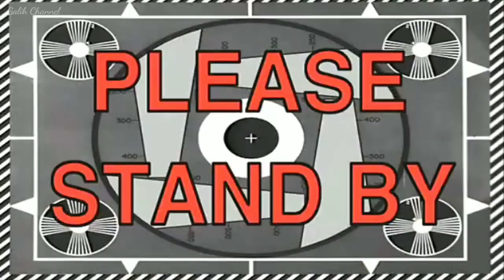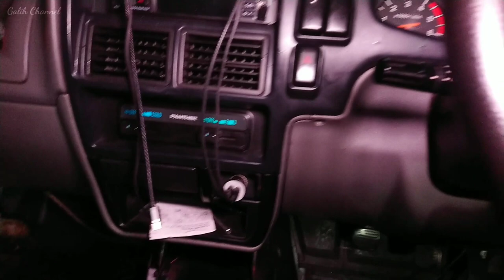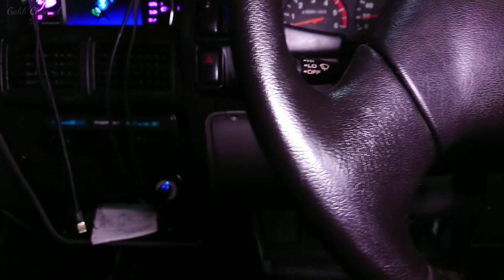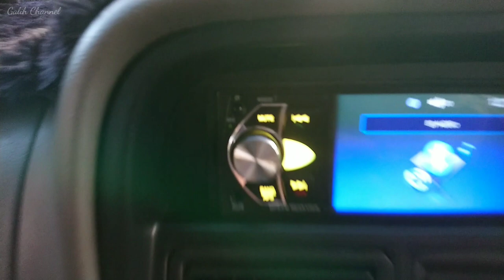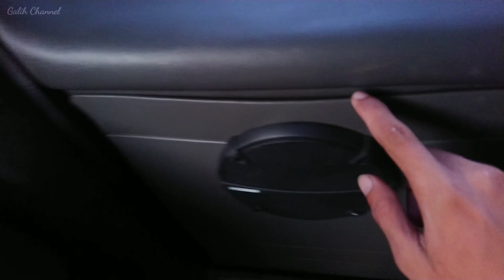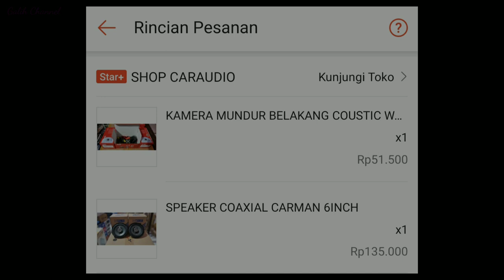Pasang Speaker Belakang Di Mobil Panther | Vlog Panther Eps.9